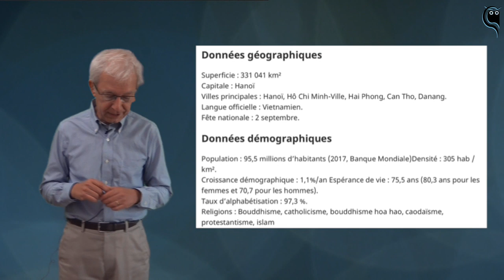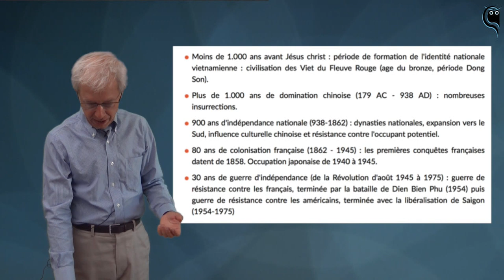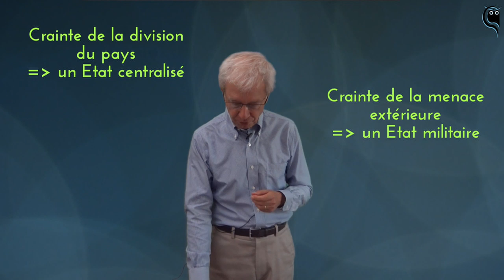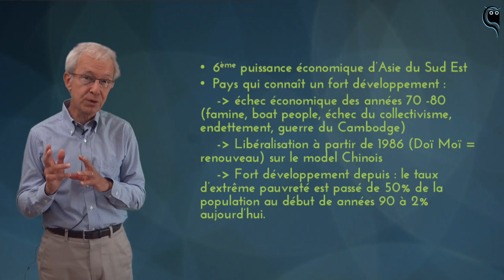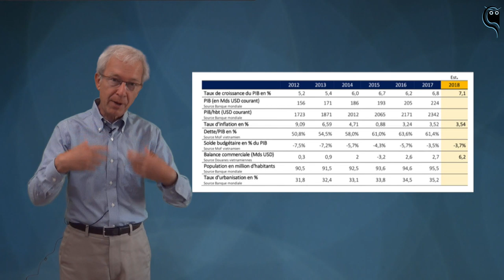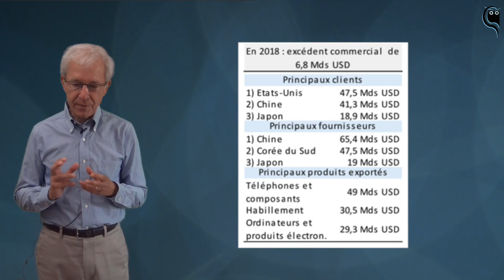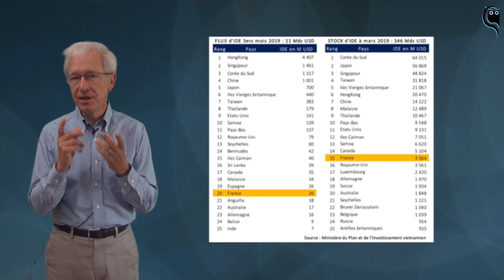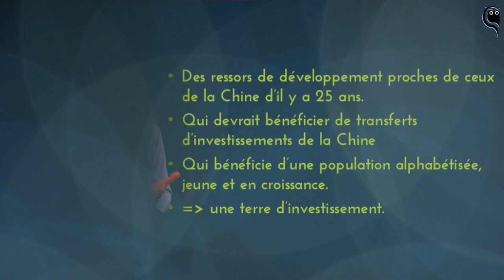Vision hiboo : le Vietnam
Après la Pologne, hiboo vous fait découvrir un nouveau pays intéressant : le Vietnam.